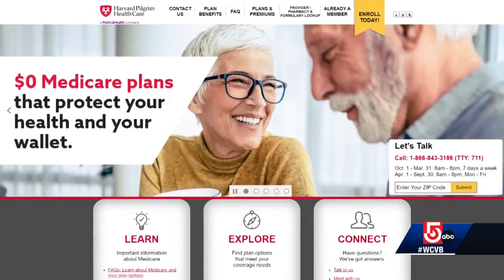Harvard Pilgrim systems still struggling after ransomware cyberattack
More than a week after a cybersecurity ransomware incident impacted Harvard Pilgrim Health Care’s systems, the company has restored a limited version of its website and provider portal.